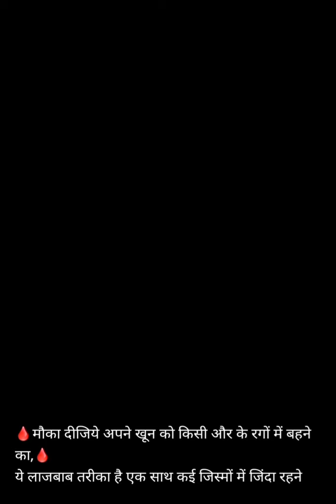14 जून विशाल रक्तदान शिविर आयोजित किया गया है- ब्लड प्लस मधुबनी ।